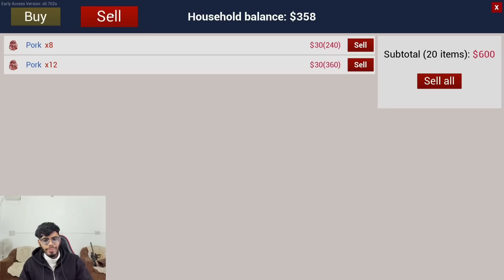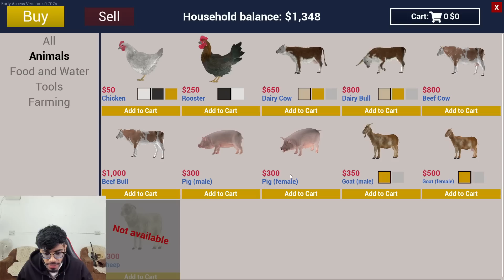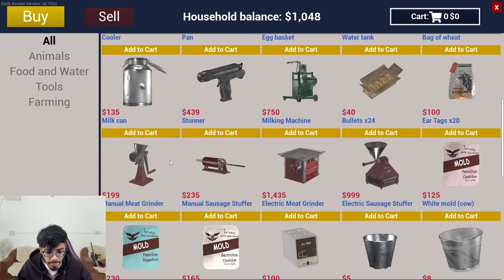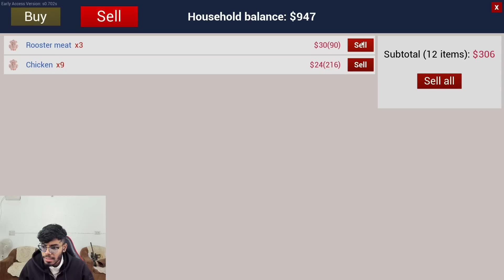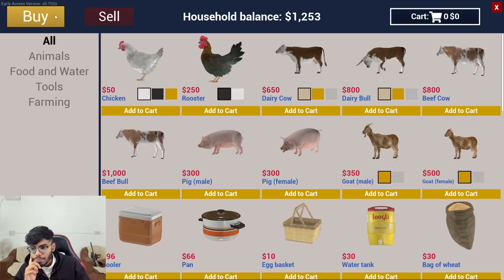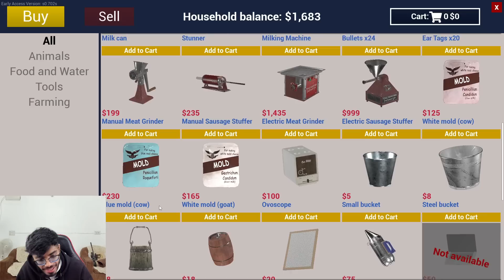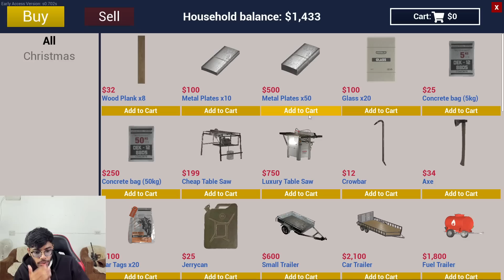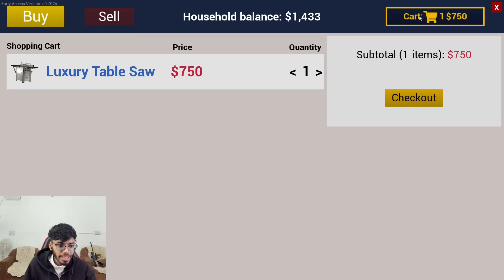I LOST Everything - Ranch Simulator #18